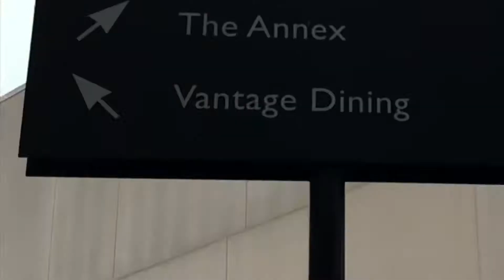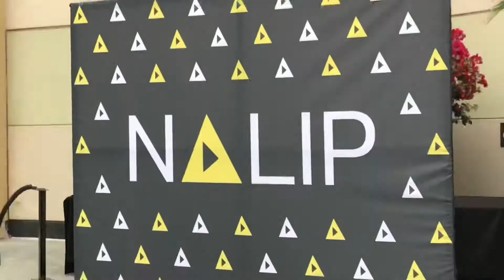The REBELS in NALIP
Join the The Rebels and the Go90 and El Rey team as we speak at the NALIP Media Market. An amazing event that happens every year!